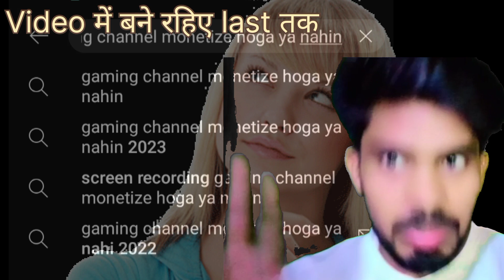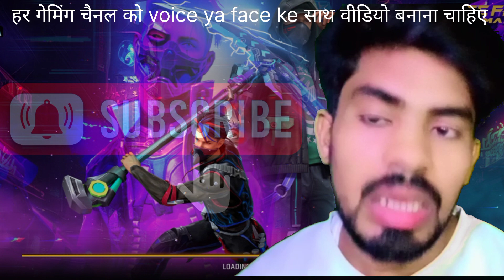Gaming channel monetization hoga ya nahin | gaming channel 2023| Youtube gaming channel monetization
gaming channel kab monetize hota hai
gaming channel monetize hoga ya nahi 2022
how to start a gaming youtube channel
gaming channel without face and voice monetization
game channel monetization
how to grow gaming channel 2021
gaming channel monetize hota hai ya nahin
game channel
monetization policy
gaming channel ideas 2022
new monetization rules 2022
2022 मे gaming channel monetize होगा या नही
gaming channel monetize nahi hoga
how to apply monetization on youtube
youtube policy 2022
youtube channel monetization kaise kare
guidelines for gamers
youtube how to monetize

without face and voice monetization
gaming video monetization
no face no voice youtube channel monetization 2021
how to monetize your youtube gaming channel
no commentary gaming monetization
how to monetize youtube gaming channel
how to monetize gaming videos
can gaming channel be monetized
can free fire gaming video be monetized
no voice no face gaming youtube channel
no voice no face gaming youtube channel monetization
no voice over gaming youtube channel
how to grow a youtube channel
no face gaming youtube channel
no voice gaming youtube channel
channel monetization
youtube money explained
how youtube pays you
vidiq
how to set up monetization for youtube
how youtube money works
how youtube pays you for views
monetization
how youtube money works 2022
how youtube pays you 2022
grow with algrow
youtube partner program 2021
youtube gaming channel
how to monetize your gaming channel in 2021
make money
youtube gaming
get monetized faster
monetization still under review
how to get monetized
roberto blake youtube
Gaming channel monetization hoga ya nahin
Gaming channel monetization hoga ya nahin 2023
screen recording gaming channel monetize hoga ya nahin
IT IS THE INDIVIDUAL PROPERTY OF IT'S OWNER Credit - If i have used in this video some Google Data ( Images , Music , Clip Art and Short Videos etc. ) . So I Give the Credit of Respected Owners and thank you so much for providing the data . If you feel bad please 1st contect me and after take any action .

About = The AKLS Games is a Trusted YouTube Channel . Watch The Most Interesting Videos On This Chennal . So Keep Support And Stay Tunned .